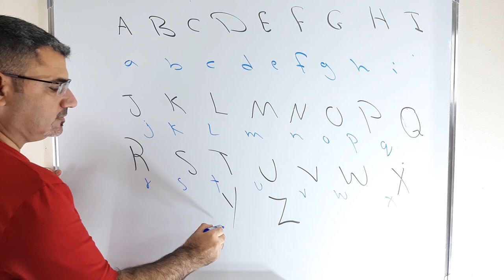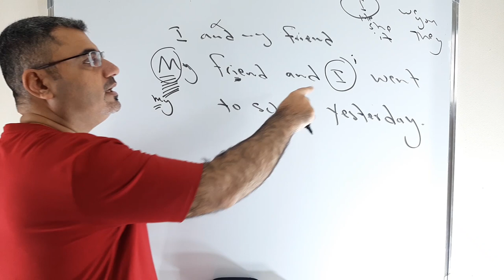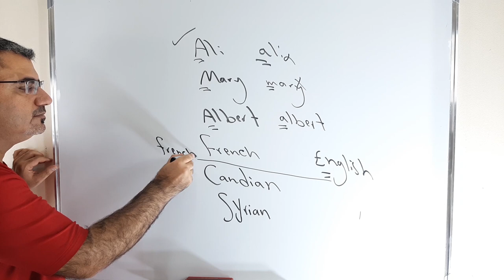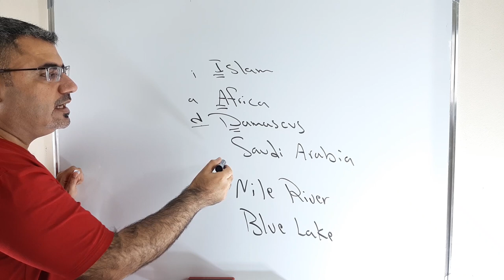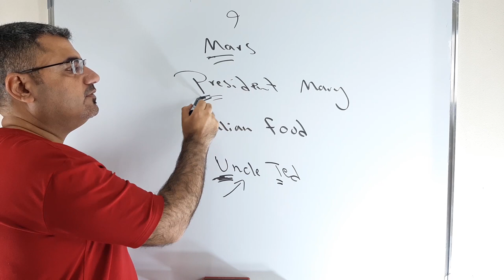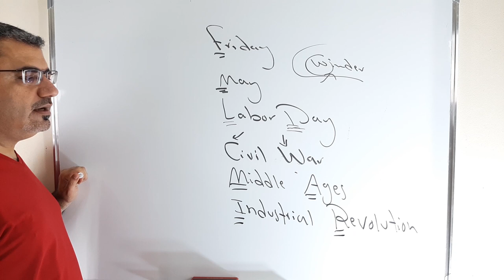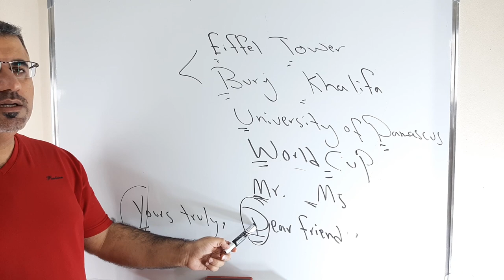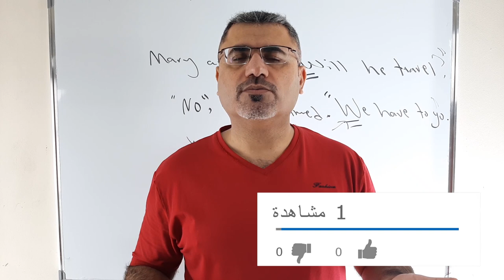متى استخدم الاحرف الانجليزية الكبيرة| استخدامات الاحرف الكبيرة| using capital letters capitalization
نتعلم في هذا الفيديو استخدامات الاحرف الانجليزية الكبيرة عند الكتابة في اللغة الانجليزية مع بعض الملاحظات الهامة
how to use capital letters
capitalization rules